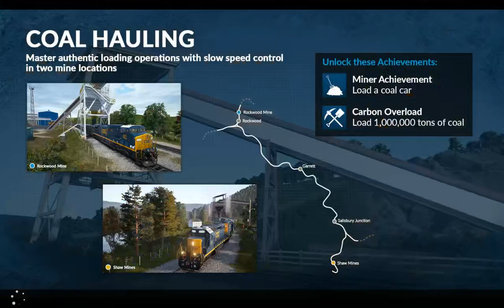Train Sim World: CSX Heavy Haul First Boot